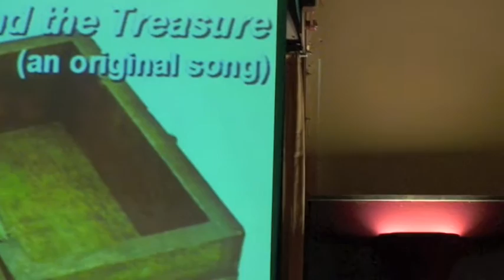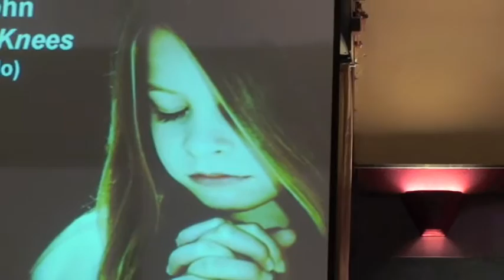The Destiny Heart Project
An evening of heart of talent with a ministry focus on Jesus... it was organized as a way of raising money for thirteen students going to minister in Creel, Mexico this summer. Here's some highlights from the evening.